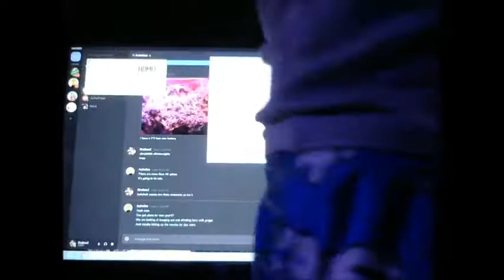BroGaming: Donkey Kong SNES - Full Game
BroGaming takes on Donkey Kong Country for the SNES. Only one game over! Sorry for the rough video cuts. Follow -- GET 3 FREE BOXES &
5% DEPOSIT BONUS! A chance to win cool shit!